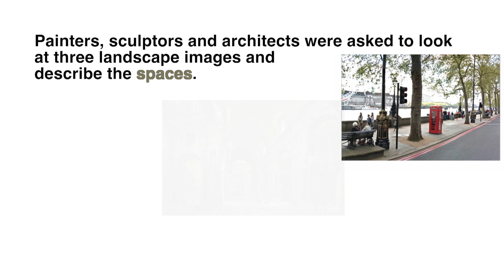Artists and architects think differently compared to other people - UCL study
Architects, painters and sculptors conceive of spaces in different ways from other people and from each other, finds a new study by UCL and Bangor University researchers. When asked to talk about images of places, painters are more likely to describe the depicted space as a two-dimensional image, while architects are more likely to focus on paths and the boundaries of the space.

For the study,  the researchers brought in 16 people from each of the three professions – they all had at least eight years of experience and included Sir Anthony Gormley – alongside 16 participants without any relevant background, who acted as controls. The participants were presented with a Google Street view image, a painting of St. Peter’s Basilica, and a computer-generated surreal scene. They had to describe the environment, explain how they would explore the space, and suggest changes to the environment in the image.

The researchers categorised elements of the responses for both qualitative and quantitative analyses using a novel technique called Cognitive Discourse Analysis, designed to highlight aspects of thought that underlie linguistic choices, beyond what speakers are consciously aware of.

The painters tended to shift between describing the scene as a 3D space or as a 2D image. Architects were more likely to describe barriers and boundaries of the space, and used more dynamic terms, while sculptors’ responses were between the two. Painters and architects also differed in how they described the furthest point of the space, as painters called it the ‘back’ and architects called it the ‘end.’ The control participants gave less elaborate responses, which the authors say went beyond just a lack of expert terminology.